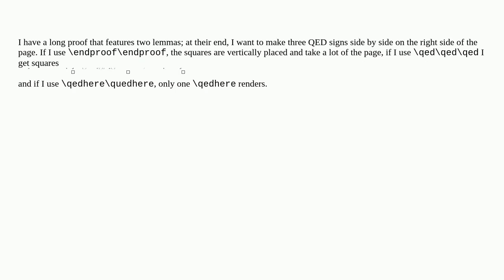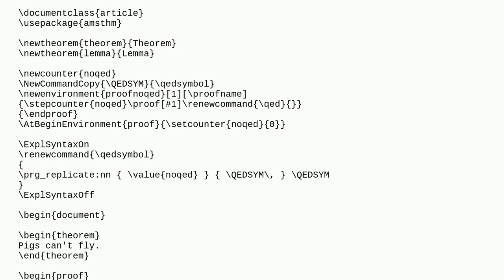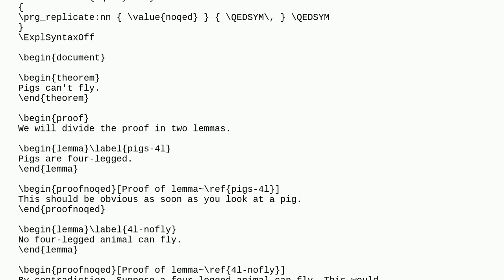How to make multiple QED squares side by side on the right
A special thanks goes out to the community

  symbols proof-package